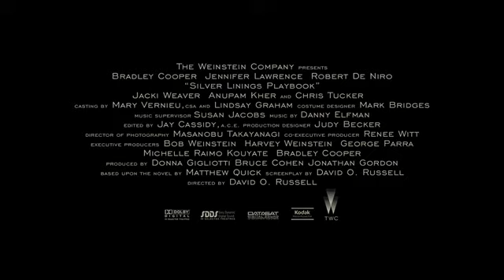Silver Linings Playbook